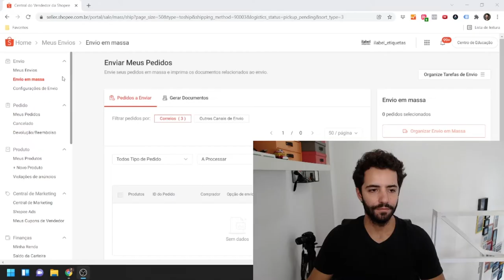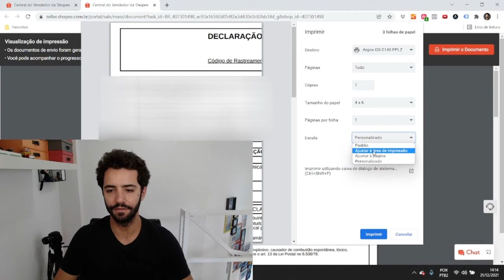Como imprimir etiqueta de declaração de conteúdo diretamente da Shopee na impressora térmica Argox